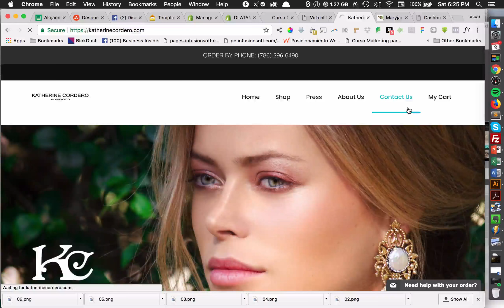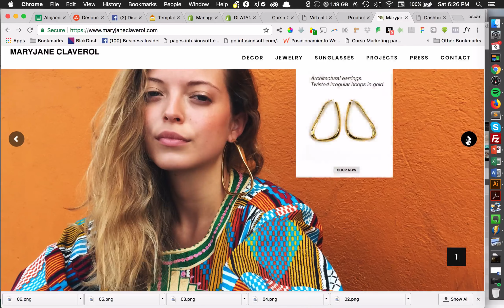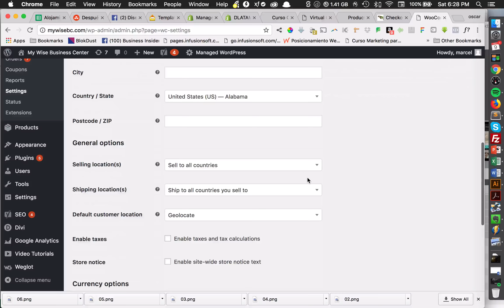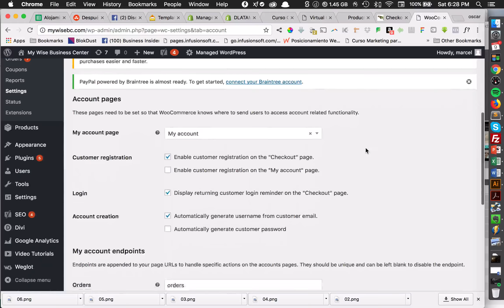Curso Online de Wordpress + Woocommerce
Contenido del Curso de Wordpress + WooCommerce

Instalación de Wordpress en el server
Instalación de WooCommerce
Plugins Indispensables para tu tienda
Métodos de envío
Carga de Productos, imágenes, descripciones, videos
Categorías de Productos
Formularios de Contacto
Panel de ordenes
Panel de clientes
Google Analytics
Google SEO (Yoast)
Email Marketing (Mailchimp)
Embudos de ventas